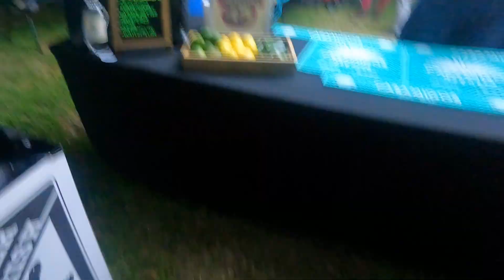FOOD FIGHT 2024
Join me as I judge a cocktail contest in New Orleans! This food-filled event was a blast and I'm sharing some of the delicious and creative drinks I got to try. Don't miss out on this exciting taste of NOLA's food and drinks!